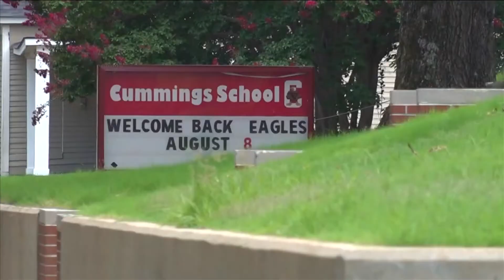Cummings K-8 ceiling collapse highlights need for updates at older MSCS schools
ABC24’s Brittani Moncrease spoke with Shelby County leaders about the issue of deteriorating MSCS buildings.